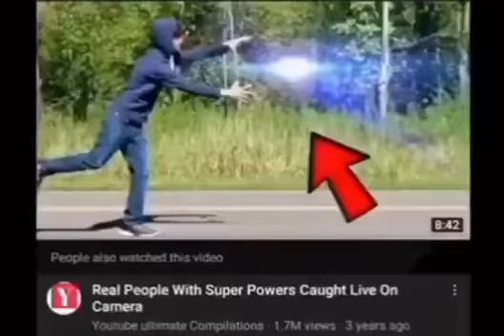SUPER EPIC SHOTS (GONE WRONG) (IMPOSSIBLE)